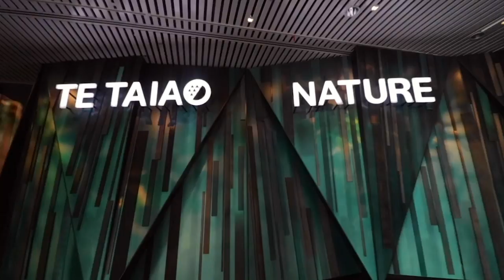Behind the Scenes in Wellington!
Welcome to Windy Welly!

Me, Vince and Devon got to go be tourist in WellyWood for the day and create some content for the warriors!

Hope you Enjoy the video as much as we did creating it :D